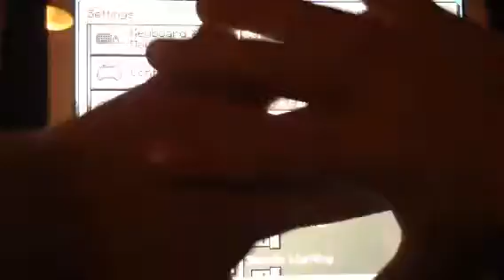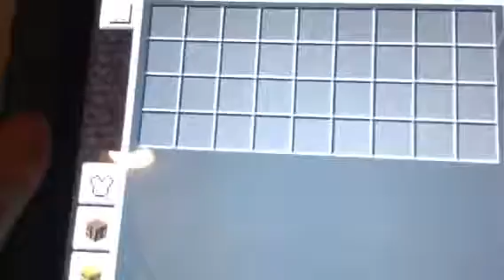Exploring Minecraft PT.1